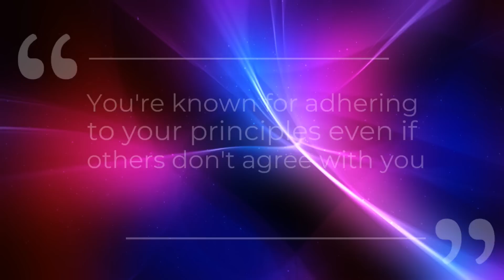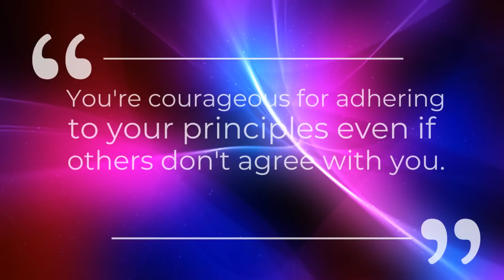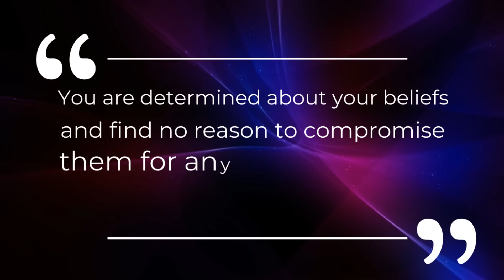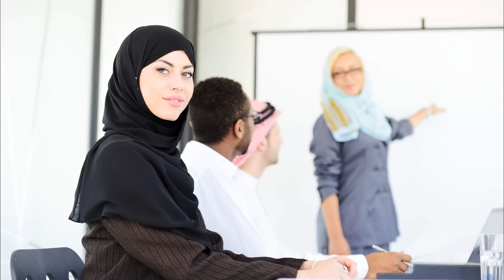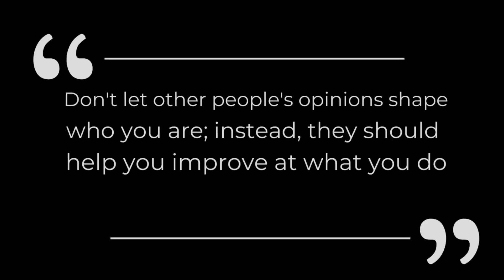15 Signs You Have A Strong Intimidating Personality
15 Signs You Have A Strong Intimidating Personality
Learn How To Make ANY Man Fall In Love With You (Using Male Psychology) Watch This ➜ ➜

In this video on the Social Psychology Masters we show you 15 signs you have a strong intimidating personality. These 15 psychology signs will show you why some people may find your strong personality intimidating.

What are the signs of strong personality? do i have a strong personality? why do people find strong personality intimidating? In this video we answer all these questions and you will learn the 15 signs you have a strong intimidating personality, with the power of social psychology. These 15 socialpsychology signs you have a strong intimidating personality will show you why people may find you intimidating.

If you have these characteristics, you have a powerful personality that others may find intimidating! Some individuals believe that such a title is simply a polite way of expressing someone's loudness and obnoxiousness. But there's a considerable contrast between these and general character strength. A person with strong personality qualities exudes self-assurance. Being intelligent and well-informed results in an imposing personality. Someone like this may be guided by their instincts, but they also have a very analytical approach to issue resolution.

They are adamant about acting on their views, and they aren't scared to be themselves. A person with a strong character does not rely on others to tell them who they are, what they are capable of, or what they are capable of! People seldom understand the type of person they are dealing with if they have a strong scary attitude.

Some people may even believe you're a pain to be around! That's because they're baffled as to how you can be so at ease with yourself. But it's only because you challenge them to be the finest version of themselves that you come across as scary.